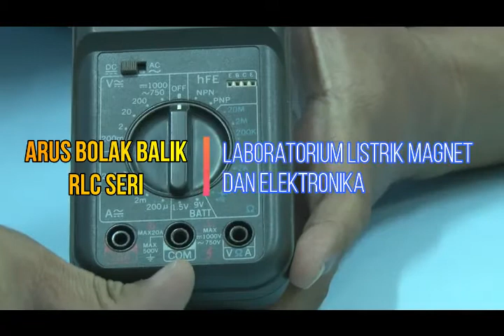Arus Bolak Balik RLC Seri